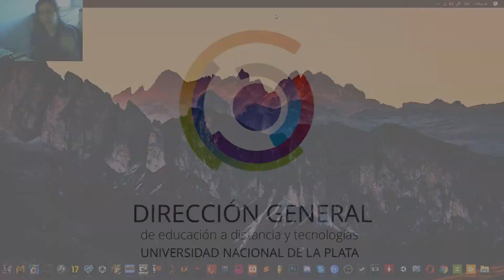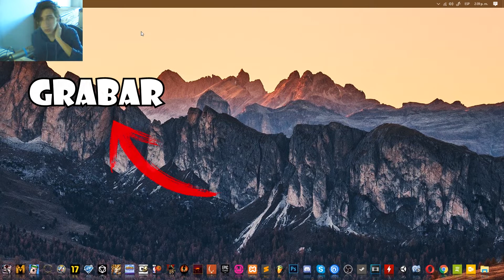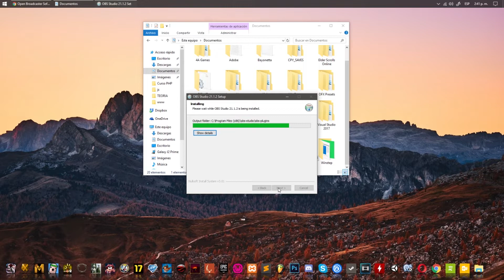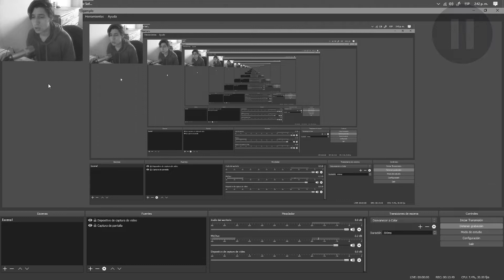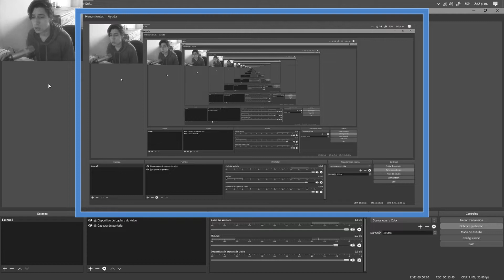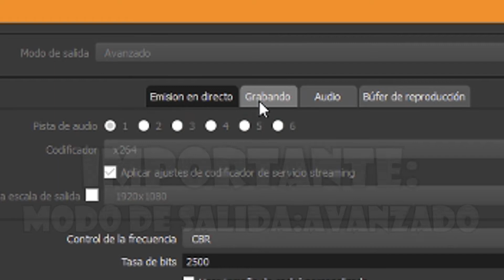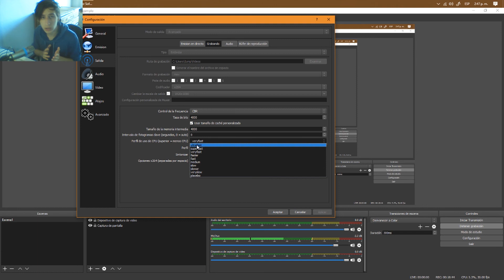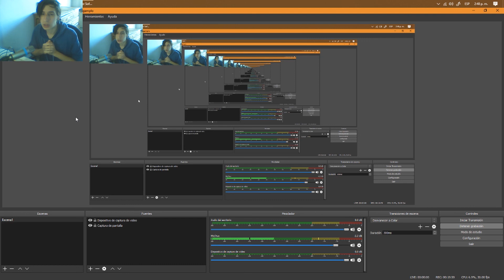1 - Obs: Instalar - Configurar con placa. 2018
Material Educativo